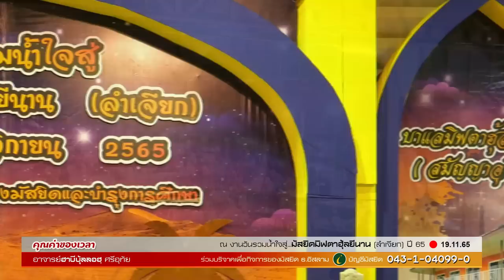AH 3297 คุณค่าของเวลา โดย อาจารย์ฮาบีบุ้ลลอฮฺ ศรีอุทัย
19.11.65 @ งานวันรวมน้ำใจสู่...มัสยิดมิฟตาฮุ้ลยีนาน (ลำเจียก) ปี 65
Tel & Line iD :
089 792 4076 (ดาวุด)
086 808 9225 (อับดุลการีม)
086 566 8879 (อนัส)
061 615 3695 (มุสตอฟา)